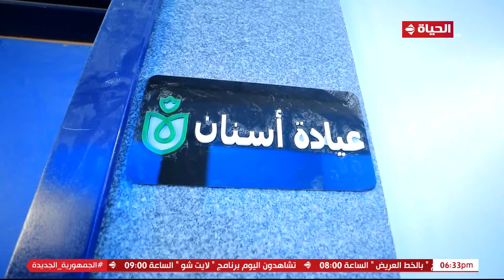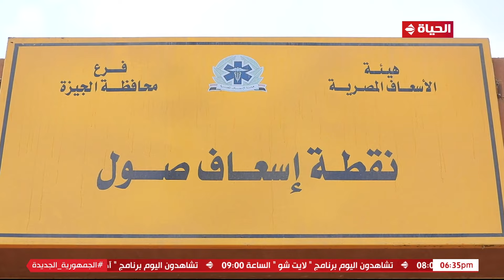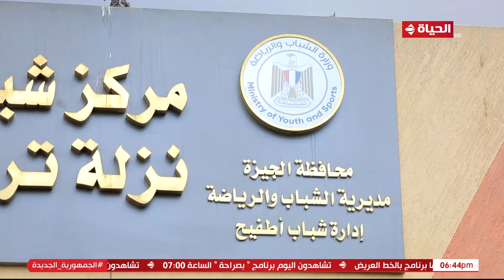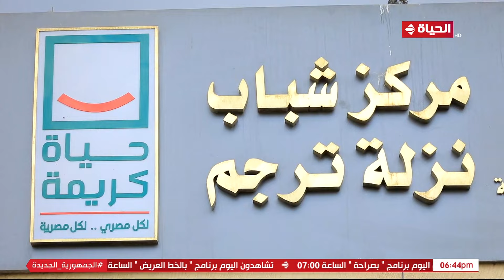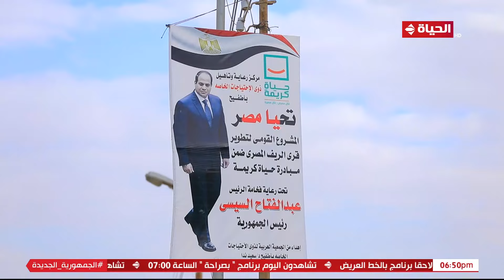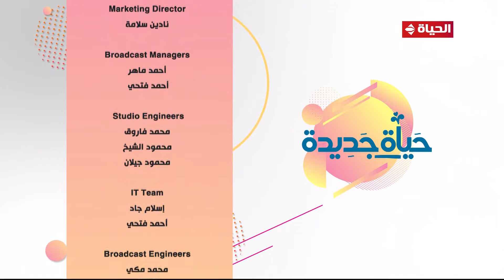حياة جديدة | هند جاد | 24 فبراير 2023 - الحلقة كاملة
"برنامج حياة_جديدة من تقديم الإعلامية هند_جاد، والذى يرصد مشروعات الجمهورية الجديدة ""مبادرة حياة كريمة""، وكيف رسمت الأمل للمصريين وحولت المستحيل إلى حقيقة. مشاهد وتصوير من أرض الواقع يرصد شهادات حية من المستفيدين من مشروعات المبادرة الرئاسية ""حياة كريمة""، البرنامج يعرض يوم الجمعة فى تمام الساعه السادسة مساءً